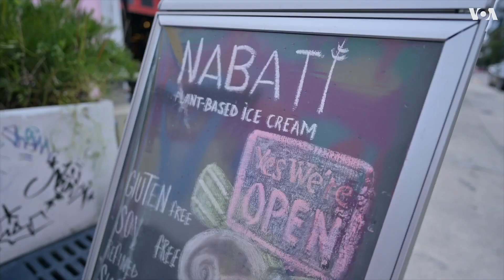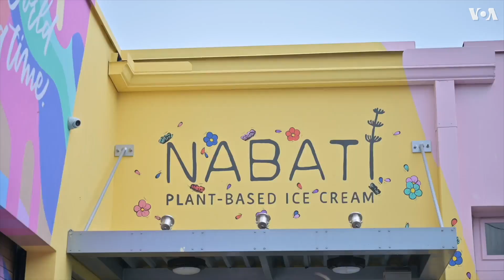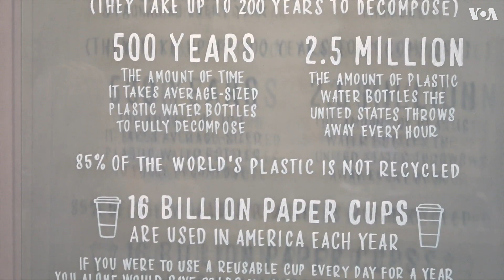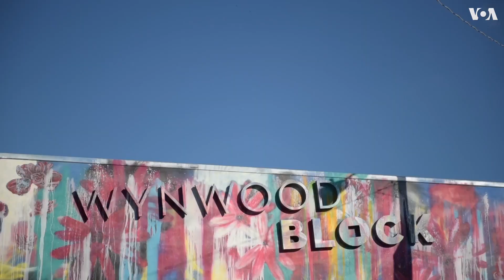Съешь мороженое – помоги планете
22 апреля в субботу мир отмечает день Земли. Это не праздник, а скорее призыв – быть повнимательнее к нашей планете и окружающей среде. И не один день, а круглый год. Вариантов личного экологичного поведения сколько угодно – от сортировки мусора до экономии электроэнергии. Помогать Земле можно, даже просто получая удовольствие от десерта, как делает новая флоридская знакомая Елены Мещеряковой